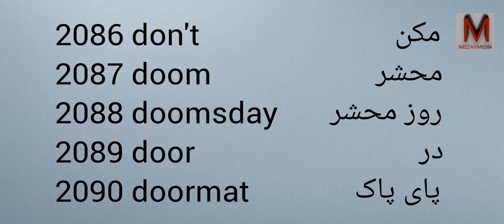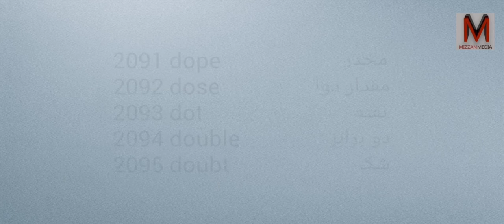Learn Farsi and English with Pronunciation - Part 105